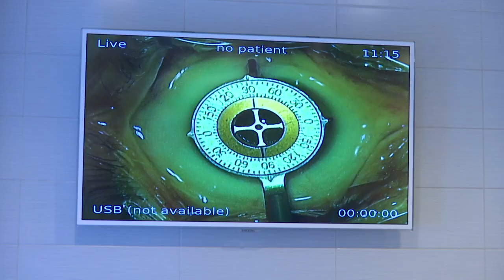Имплантация факичных линз для лечения сильной близорукости | Клиника «Эксимер»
Некоторые считают, что при сильной близорукости выход один, и это – очки с толстыми стеклами. А что говорит в таких ситуациях наука? Об имплантации факичных линз, эффективном способе коррекции зрения в ситуациях, когда противопоказана лазерная коррекция, рассказывает главный врач офтальмологической клиники «Эксимер» Ростова-на-Дону, врач-офтальмохирург, врач высшей категории, кандидат медицинских наук Инна Сергеевна Малютина. Также клиники «Эксимер» вот уже более 20 лет ведут прием пациентов в Москве, Санкт-Петербурге, Новосибирске и Нижнем Новгороде.